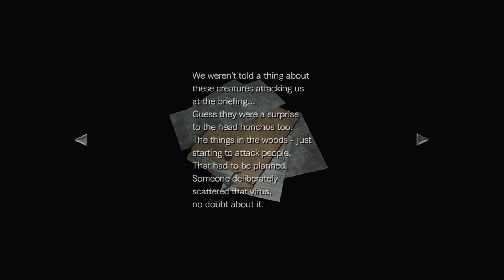Approaching Rage Let's Play: Resident Evil 0 HD Part 13 [Full Playthrough]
BILLY! IT'S SO CONVENIENT HOW YOU HUNG ONTO THAT REBAR! THANK GOD YOUR ARM WAS ABLE TO CATCH IT SO YOU DIDN'T DROWN! THAT WOULD HAVE BEEN BAD FOR THE PLOT!